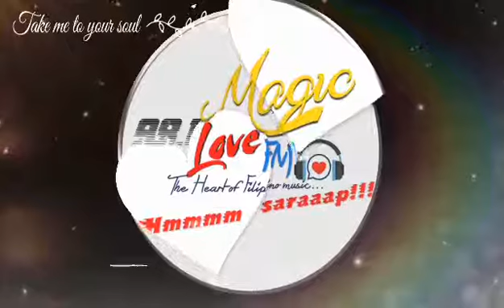Ciara J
98.1 Magic Love Fm Performer